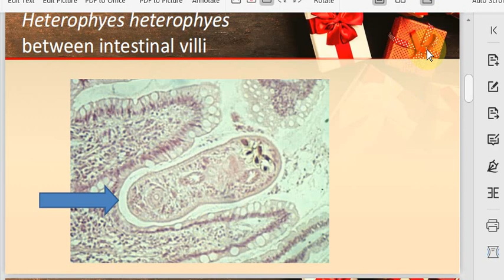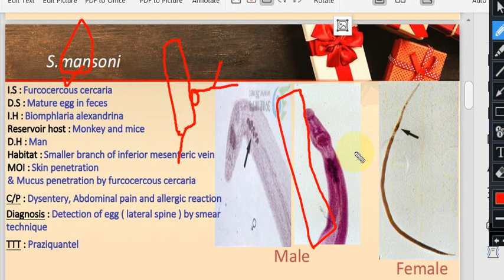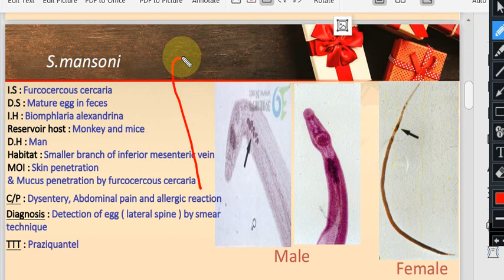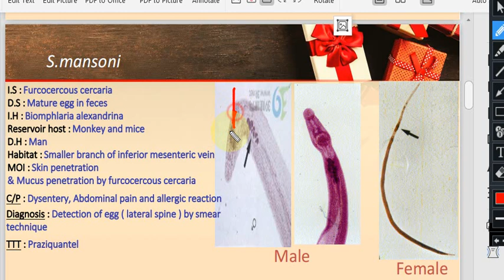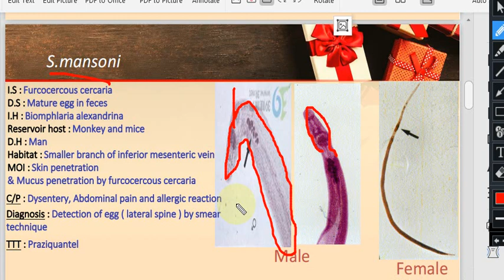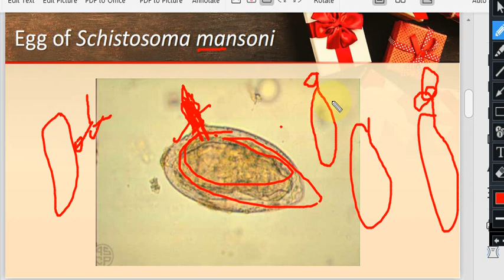عملي البارا الجزء الثالث